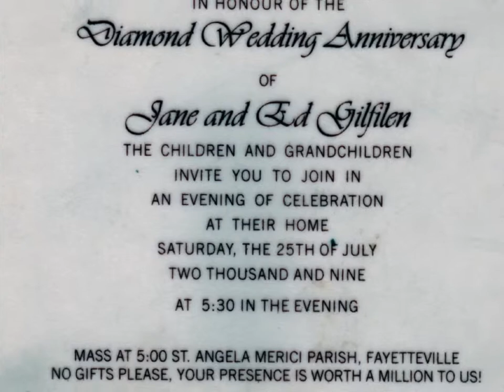Ed and Jane Gilfilen anniversary slideshow